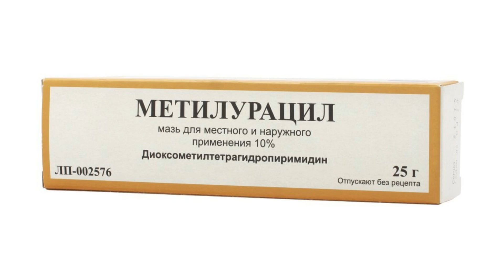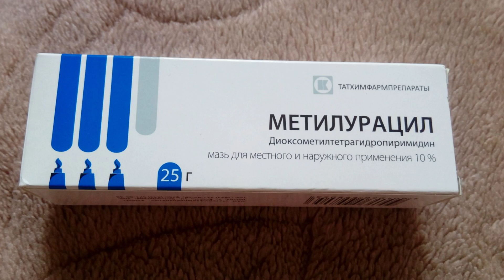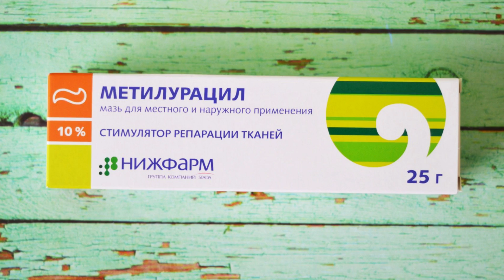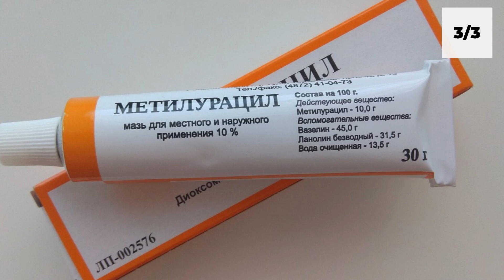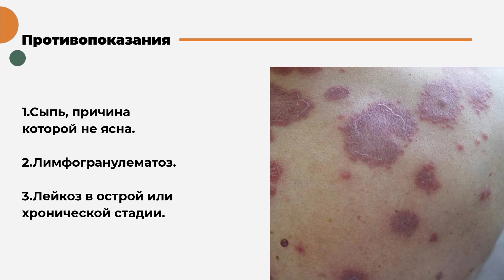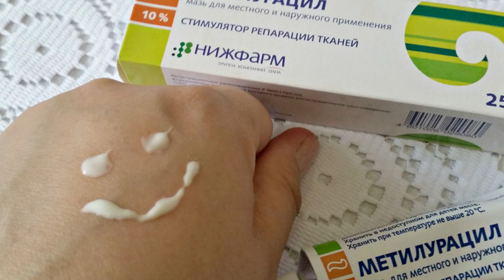Дешевое забытое средство из СССР от 100 болезней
Лучшие ролики на нашем канале Здоровье и Долголетие:
- Знаете ли вы, что 4,5 миллиарда людей заражены паразитами? Это более 60% населения планеты! Коварность этих нахлебников, живущих за счёт нашего организма, требует принимать серьёзные меры для их уничтожения. В этом видео вы узнаете о симптомах паразитоза, его опасности и рецепте лечения в домашних условиях. Не переключайте!

- Вы знакомы с касторовым маслом?
Знаете о его свойствах?
Рассказать, как его можно использовать?
Если вам интересно, то обязательно досмотрите видео до конца!

- Все знают о пользе грецких орехов. А какую ценность для здоровья имеет их скорлупа? Мы раскроем вам её лечебные свойства и способы применения в этом видео.

Вы слышали что-либо о препарате Метилурацил? Чем он так интересен? И стоит ли обратить на него своё внимание?
Найти Метилурацил можно в каждой аптеке. Это неоправданно забытое средство с широким спектром применения. Он помогает избавиться от сотни медицинских проблем,  причём достаточно быстро, эффективно и главное дёшево. Смотрите видео до конца, и вы узнаете, на что способна эта мазь.

➤➤➤ВНИМАНИЕ!